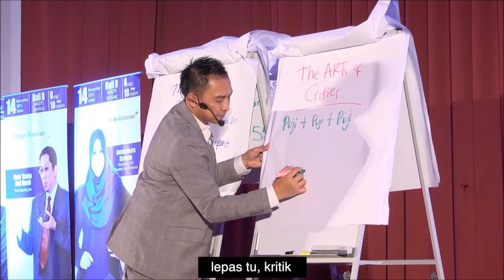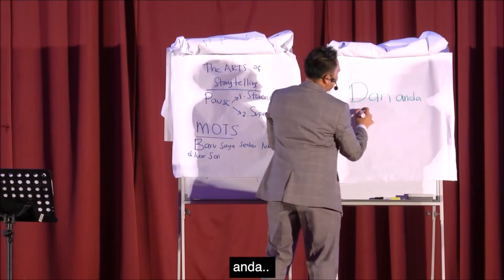Pesanan 'penting' Ustaz Amin tentang komunikasi keluarga | TTL EP11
TalkToLegend Episod 11

Bersama AL-Fadhil Ustaz Abdullah AL-amin atau lebih mesra dipanggil sebagai ustaz Amin. Perkongsian yang menarik dan bermanfaat dari Ustaz Amin yang merupakan panel tetap dalam slot Persona D zahra Ikim.FM